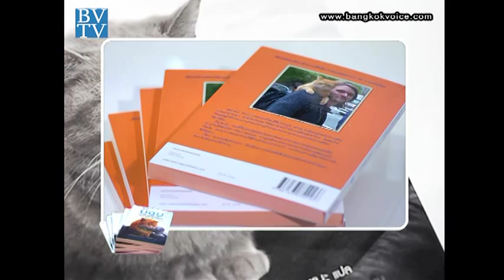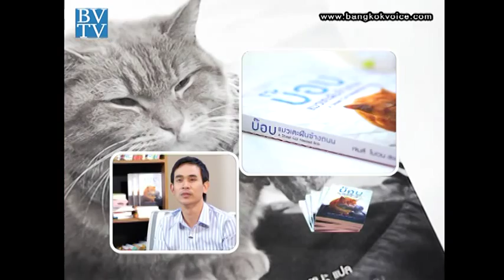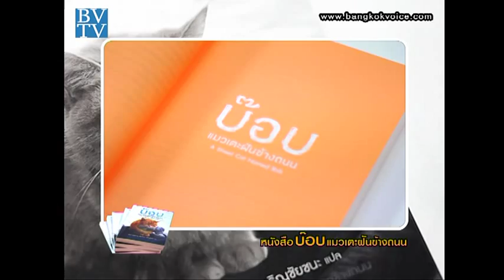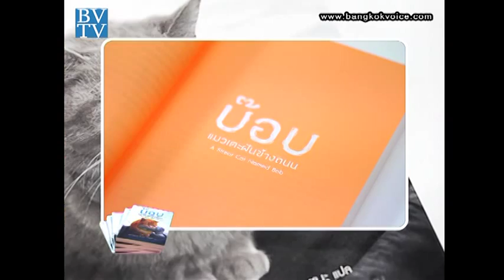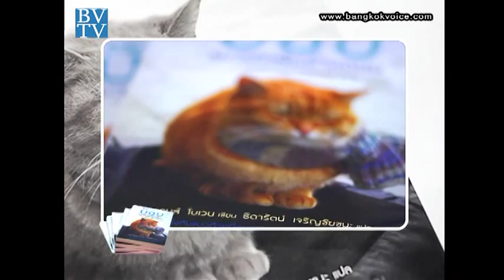บ๊อบ แมวเตะฝันข้างถนน / Book Club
... ช่วง"Book Club" กับหนังสือ 'บ๊อบ แมวเตะฝันข้างถนน' ที่ถ่ายทอดเรื่องราวน่าประทับใจระหว่างเจมส์ โบเวนและบ๊อบ แมวเร่ร่อนสีส้ม เรื่องจริง!! ที่เปลี่ยนชีวิตคนได้ ซึ่งได้รับการแปลแล้วกว่า 26 ภาษาทั่วโลก